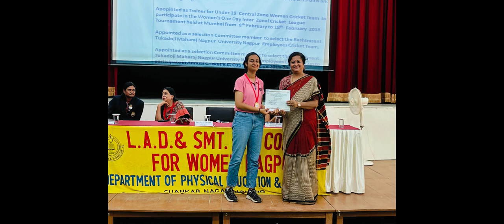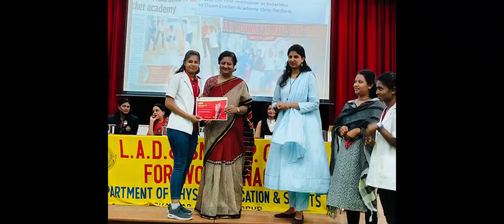Department of Physical Education and Sports, Annual Prize Distribution Function 18 March 2024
Heartiest congratulations to all the L.A.D Prize Winners of State, National and international competition  of different  Sports , We were blessed to have Sunita Dhote as our Chief Guest and she is also our Alumnae